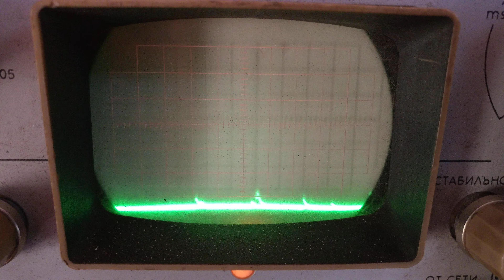ПРОДАМ гамма-спектрометр КУПИТИ NaJ(Tl) NaI(TI) CsI(TI) CsJ(Na) Кристал сцинтиляційний СДН ЦІНА